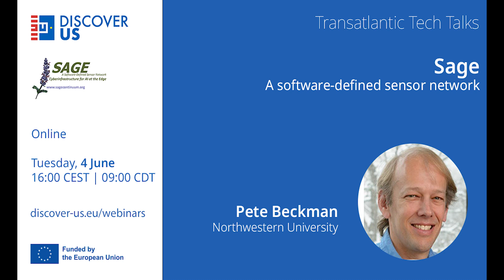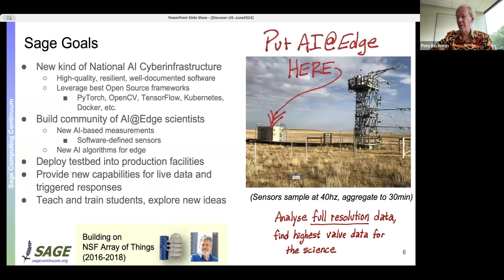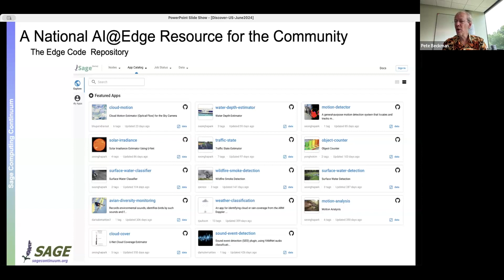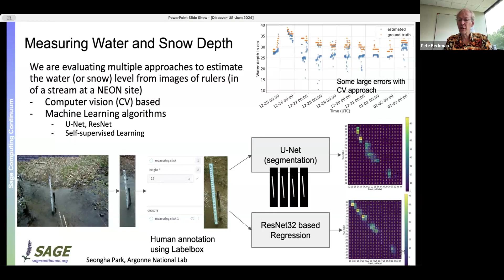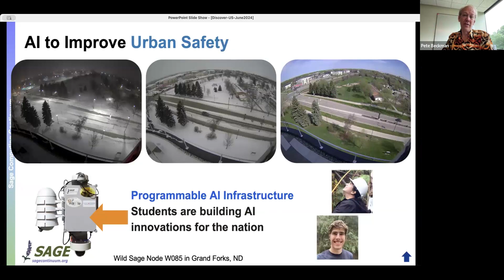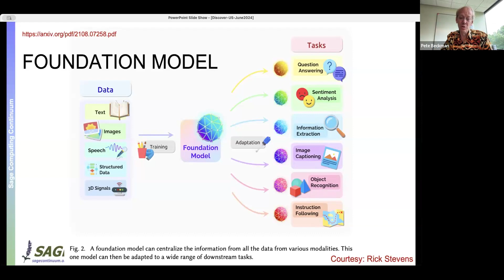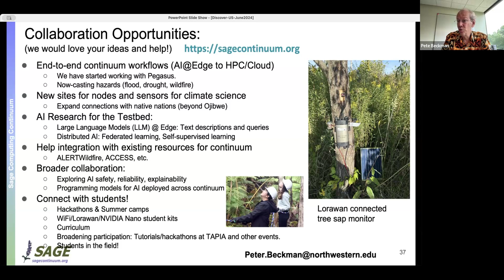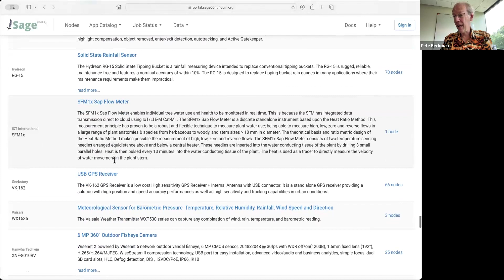DISCOVER-US Transatlantic Tech Talks: Pete Beckman presents SAGE, a software-defined sensor network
Funded by the National Science Foundation, the Sage project is designing and building a new kind of national-scale reusable cyberinfrastructure to enable artificial intelligence (AI) at the edge, with a focus on collecting and processing scientific data. The project is led by Northwestern University and leverages open-source hardware and software developed by Argonne National Laboratory.

In this webinar, renowned computer scientist Pete Beckman (Northwestern University) takes us on an exploration of AI across the computing continuum, testing out new computing paradigms, and the challenges of analysing full-resolution data to find highest value for scientists.